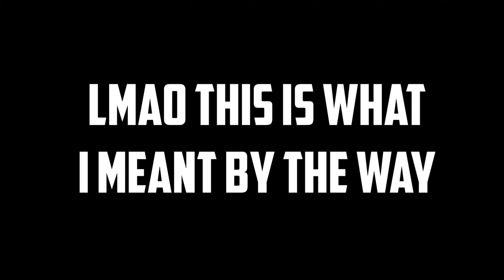Minecraft Hardcore | SCARIEST NIGHT | #1